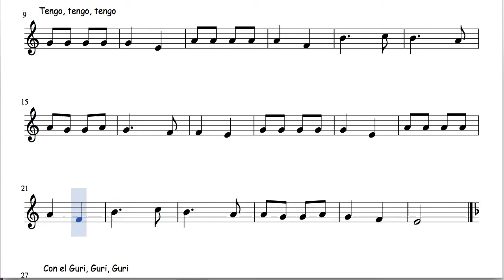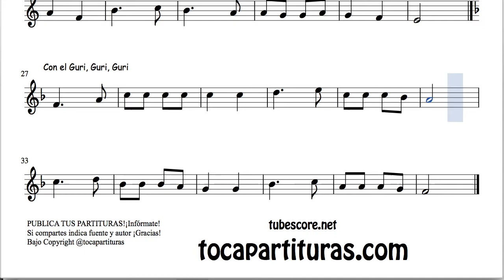24 of 30 Popurrit Mix Sheet Music for Soprano Sax Chinese Melody Pentatonic Tengo Con el Guri